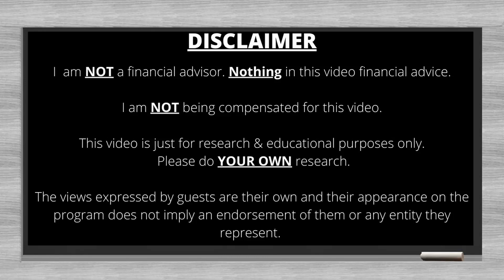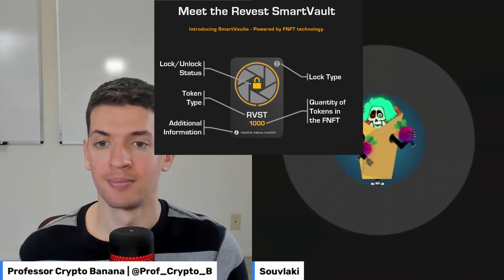Beethoven_X Interview [w/ Souvlaki] - Part 1 - Boosted Pools, Financial Report, & Why Become a DAO?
Beethoven_X is an extremely innovative DEX on Fantom. I sat down with Souvlaki to discuss numerous topics: In-depth financial statements he generates, what are Boosted Pools, and why Beethoven_X is becoming a DAO?

TIMESTAMPS:
0:00 - Intro/Preview/Disclaimer
1:03 - Souvlaki's Background
1:45 - Souvlaki's Interest in Defi
3:00 - "Where is DeFi moving towards?"
6:10 - Benefits of Beethoven X's financial reports
9:00 - "Is it possible to improve the financial reports?"
11:28 - "Why did Beethoven X become a DAO?"
13:34 - "What is the benefit of fully going through as a DAO?"
16:42 - "What's it like competing in this landscape?"
20:40 - What are Boosted Pools?
23:04 - "Where does yield normally come from?"
25:45 - Will there be more Boosted Pools on Fantom?"
27:40 - Music/Outro

OUTRO MUSIC CREATED BY:
Alexander Thomas Evens